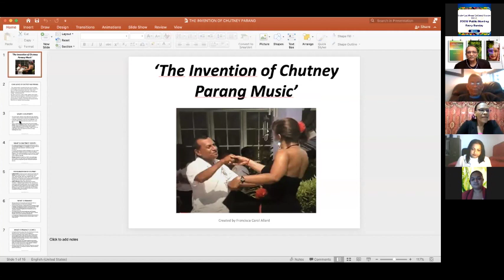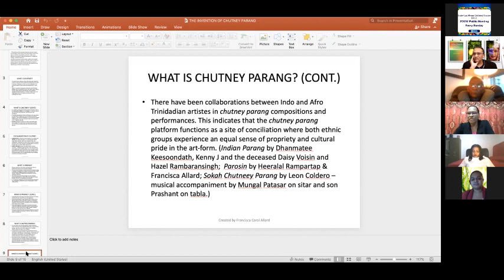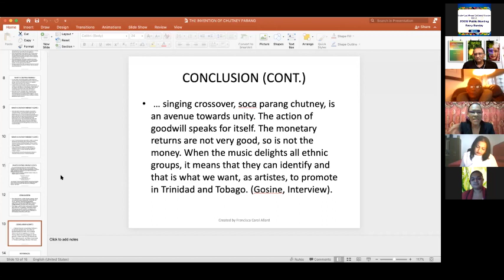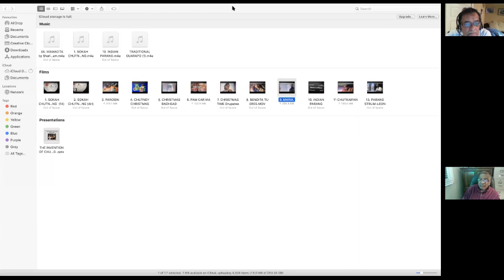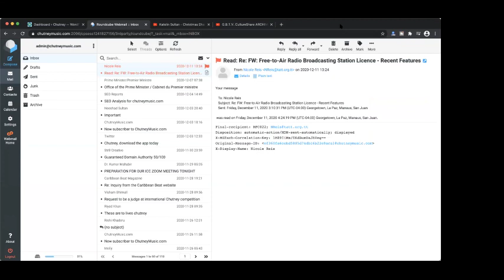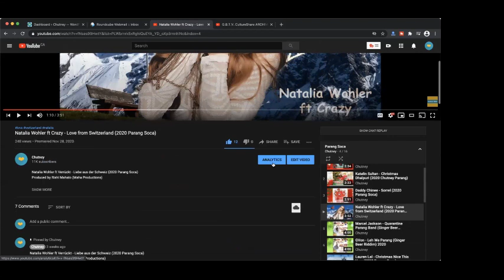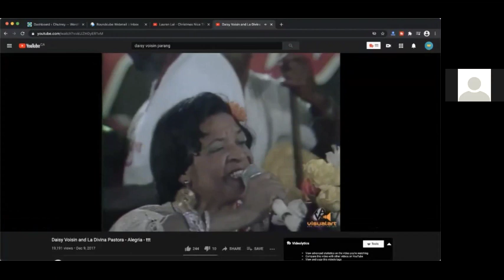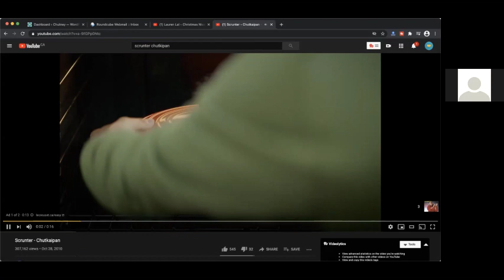Invention of Chutenty Soca Parang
The recording of our:
20th, December 2020 ZOOM Public Meeting

The Invention of Christmas “Chutney Parang” Music in Trinidad

PRESENTERS:

DR. FRANCISCA ALLARD - Lead singer and a composer for Los Dinamicos parang group;
sings traditional parang as well as soca and chutney parang

DR. VISHAM BHIMULL - Medical doctor, researcher of Trinidad Bhojpuri, and
The Founder of the Caribbean Hindustani Organization

JASON SOOKRAM - Certified Internal Auditor and Chartered Public Accountant, businessman and creator of ChutneyMusic.com

Streamed live on the Facebook page of Indo-Caribbean Cultural Centre

This meeting was hosted by The Indo-Caribbean Cultural Centre Co. Ltd.
Based in Trinidad and Tobago, W.I.

You can participate by suggesting a topic, organising a panel, or becoming a presenter or discussant.